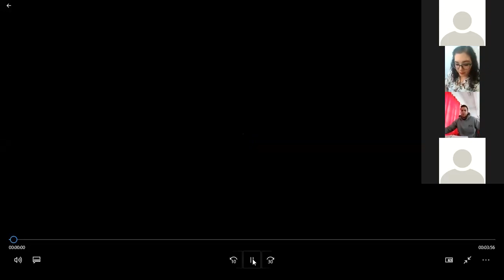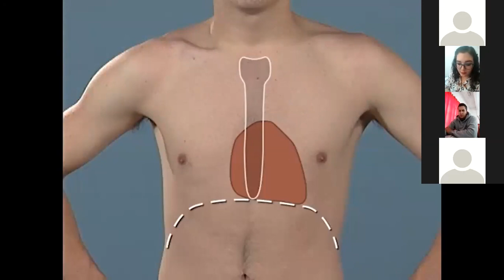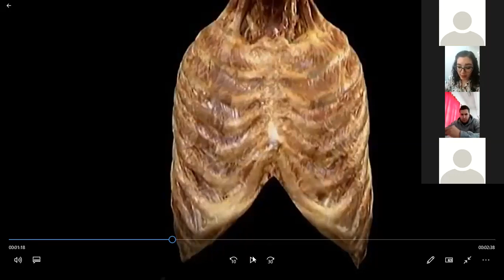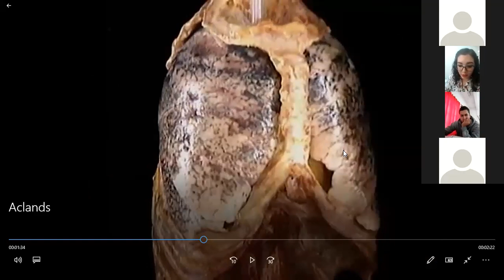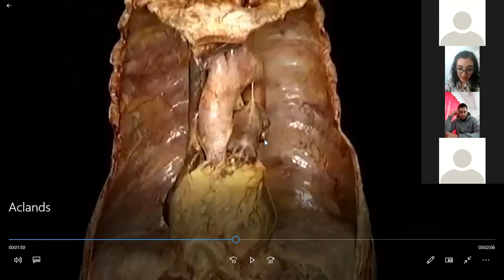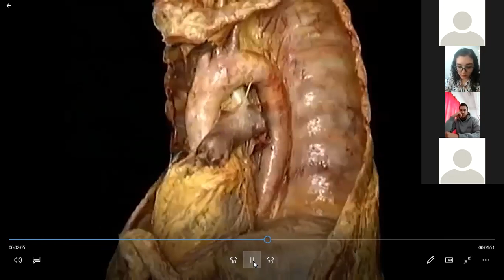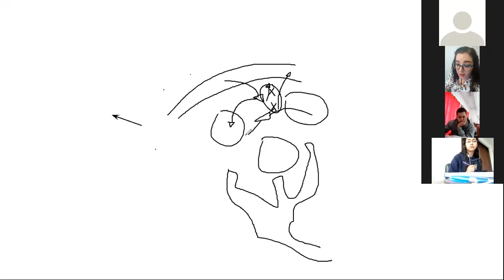Zoom Viernes Anato II pt1